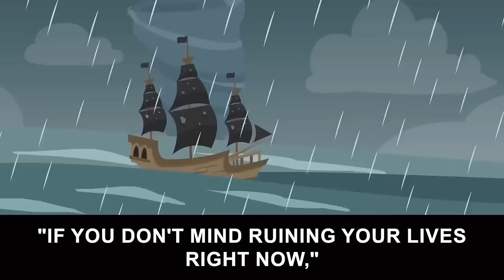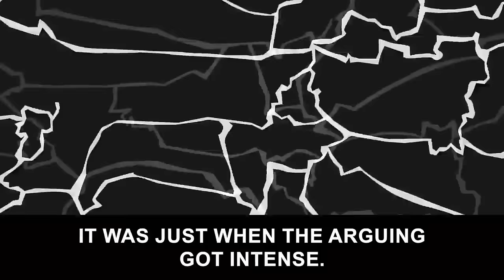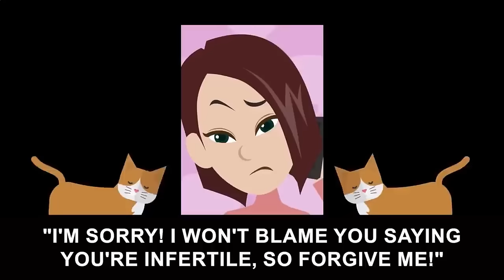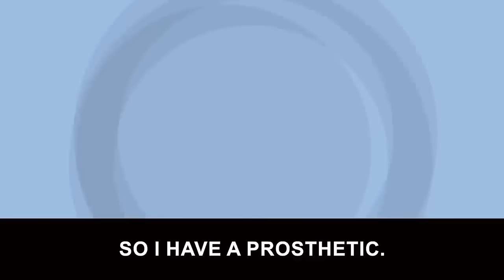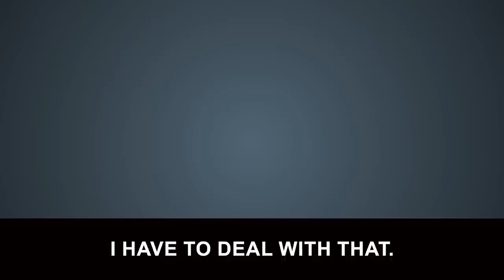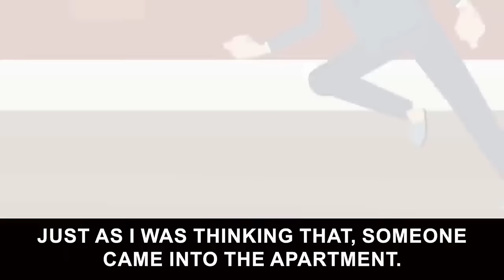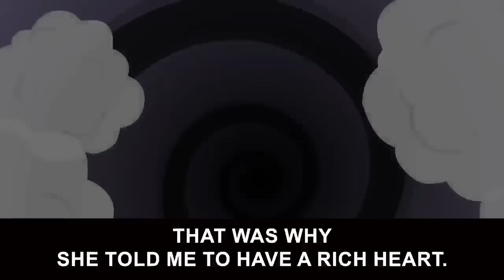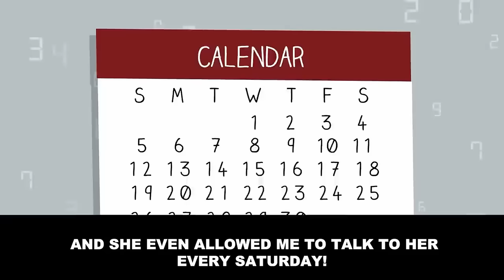My husband and mother-in-law treat me badly because I couldn't get pregnant… [Gossip]